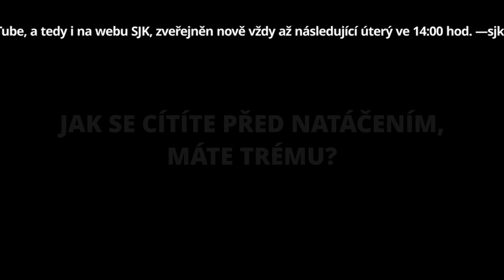Otázky - Nikola Šponiarová - Show Jana Krause 27. 1. 2021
Hosté: Herečka Jitka Smutná, zpěvák Martin Schreiner a „bláznivá“ průvodčí Nikola Šponiarová.

👉 PODPOŘTE EMILA! 😉